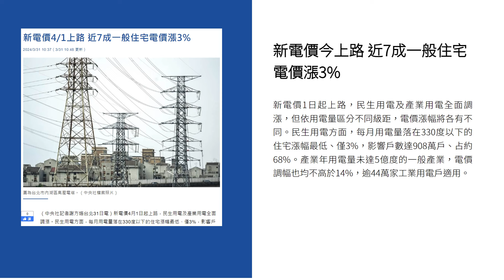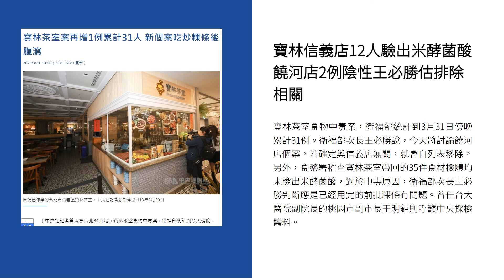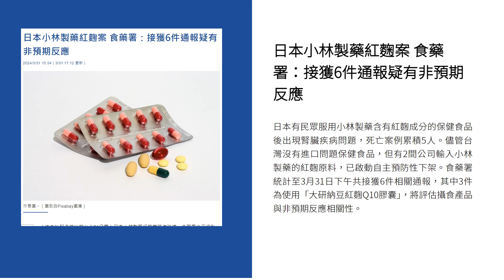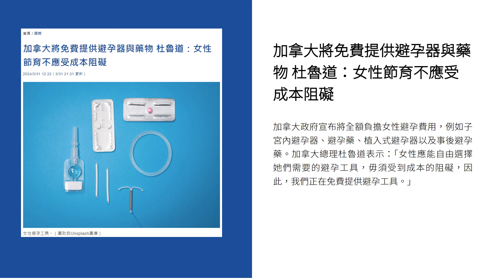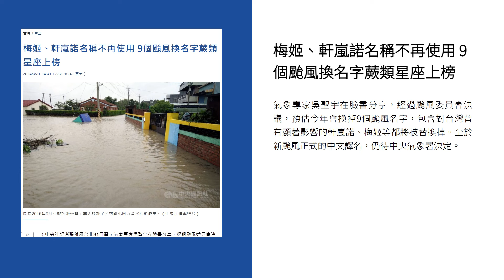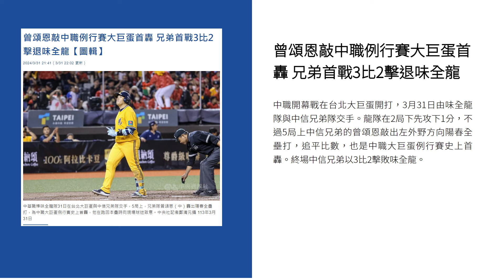新聞摘要 2024/04/01》新電價今天上路 近7成一般住宅電價漲3%｜每日6分鐘 掌握天下事｜中央社 - 早安世界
● 新電價今上路 近7成一般住宅電價漲3%
● 中部以北局部大雨估晚間趨緩 清明連假鋒面接近雨區逐日擴大
● 寶林信義店12人驗出米酵菌酸 饒河店2例陰性王必勝估排除相關
● 日本小林製藥紅麴案 食藥署：接獲6件通報疑有非預期反應
● 日本強化鄰近台灣島嶼防禦力 專家：防共軍侵台
● 特派專欄／法國民眾質疑政府能力 巴黎奧運上熱下冷
● 加拿大將免費提供避孕器與藥物 杜魯道：女性節育不應受成本阻礙
● 梅姬、軒嵐諾名稱不再使用 9個颱風換名字蕨類星座上榜
● 圖輯／紅球計畫移展台南公園念慈亭 搭配水景視角多元民眾搶拍
● 曾頌恩敲中職例行賽大巨蛋首轟 兄弟首戰3比2擊退味全龍
● 開箱老照片》第一屆國民大會第一次會議